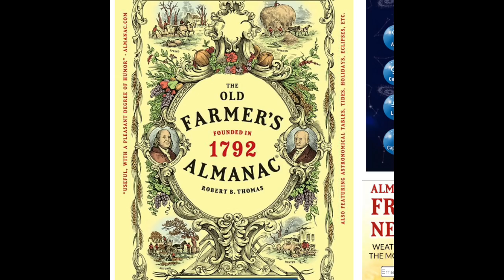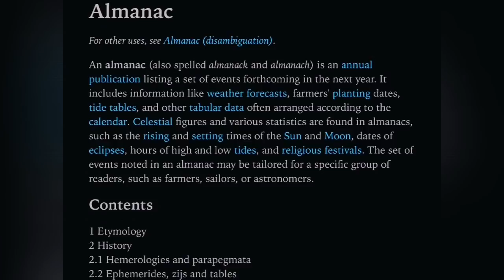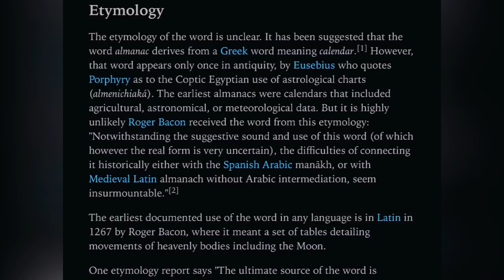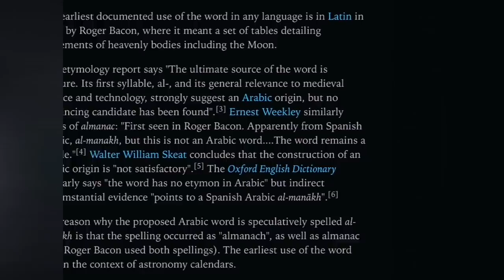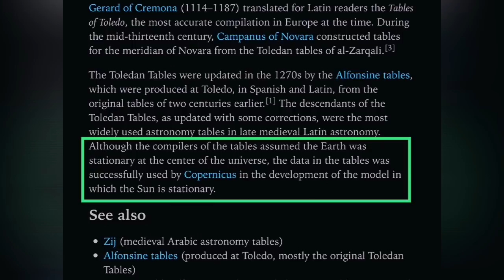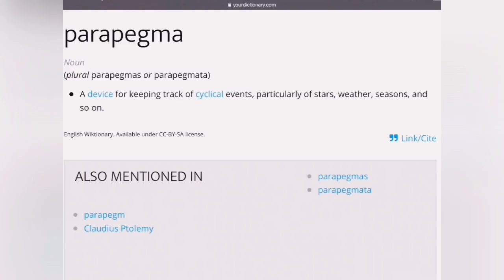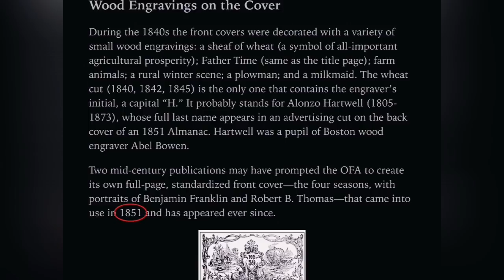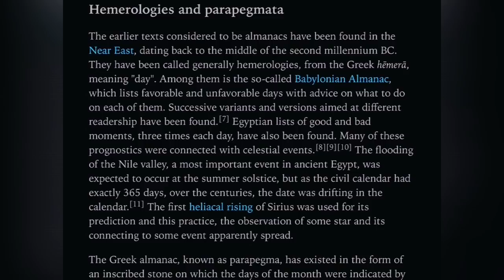Ye Olde Farmer’s Almanac | UAP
A sprig of wheat in the mouth, a barely-literate shirtless Farmer stands with thumbs hooked behind denim suspenders as if acting in a High School stage production. His two pockets contain the compendium of his literary experience, a King James Bible in one and the “Old” Farmer’s Almanac in the other. Ask him if he’s into Astrology and his friendly countenance may change to something like a guy who has just seen a ghost, or the devil!

Let’s just go look at the origins of this hokey, quaint, “Farmer’s” book... as we begin to unravel it’s mysterious shroud. We might just discover a forbidden science along the way... ancient, secret science that was displaced by fraudulent scientism.

WHO?
I go by the moniker of UAP on YouTube
UAP (as conferred by my subs) stands for Underrated Actual Physicist. A U.A.P. normally is an Unidentified Aerial Phenomenon... (that’s not me in the sky). I’m Orthodox in Christian faith and technologically inclined. I did this to debunk myths... it usually validates the traditional wisdom of Church Fathers, and uncommon knowledge of the Ancients by way of THE scientific method;
OBSERVABLE
REPEATABLE
REPRODUCIBLE
-and yes, that makes me a revolutionary.

WHEN?

About WHAT?

HOW?
Research. Great voiceovers of the best things I could find or think about each day. Application of our universal logic, selectively using my exceptionally expensive education, ditching assumptions, identifying propaganda,...

WHY?
To find and share the Truth in a novel, fun, practical way... resulting in comedy- just by examining the veracity of official facts.
Hilarious comedy.

WHERE?
Here on Earth. YouTube. UAPChannel.net
-the cutting edge of the pushed envelope sealed with the spit of ridicule.

►Help translate at the other channel simply called UAP! Your language ability can be a tremendous help!

+Sources:

Materials used are chosen sources for reporting the best in research from around the world as UAP deigns to question the narratives of consensus, because, I reject the premise!